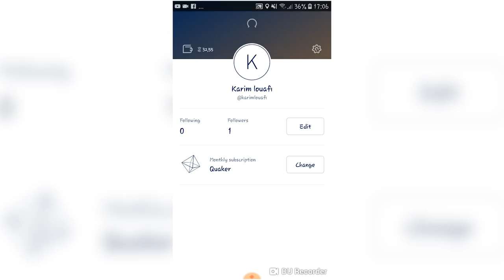Karim louafi - l'msa7ba - المصاحبة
سلام عليكم, اسم كريم الوافي 18 سنة من مدينة طنجة المغرب

&nbsp;Hello,my name is Karim louafi. I&apos;m 18 years ils, I&apos;m from morocco,tanger.

في انتظار تعليقاتكم 💖💖💖💖